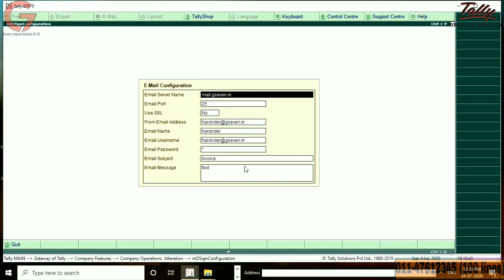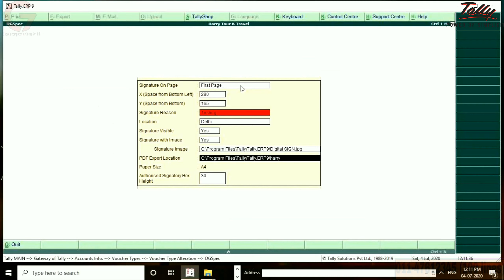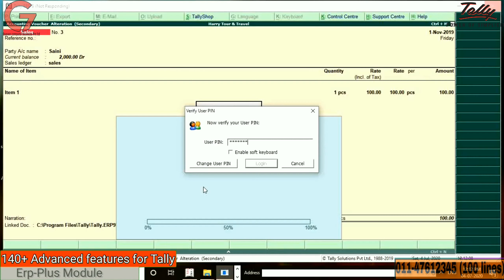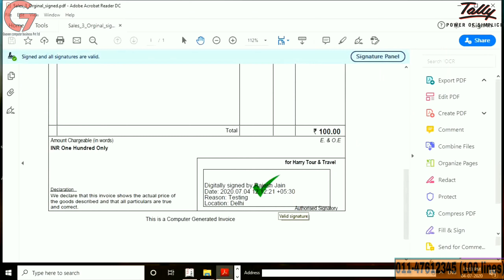DIGITAL SIGNATURE IN TALLY.ERP 9|| TALLY.ERP9 ||TALLY CUSTOMIZATION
Digital Signature in Tally.ERP 9. Now digitally sign Tally invoices, at just a click of a button. digital signature for tally.